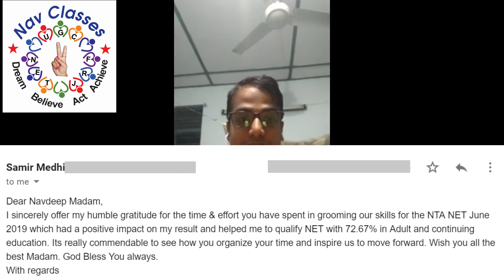NTA NET | Adult and continuing education | 72.67% Samir Medhi | by Navdeep Kaur